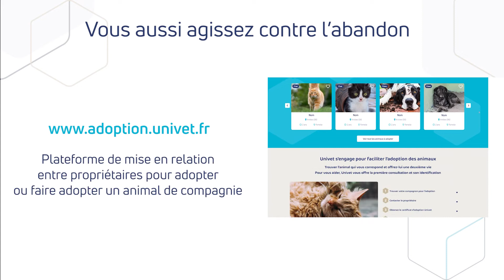Univet s'engage pour l'adoption - Journée Mondiale contre l'Abandon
Le réseau vétérinaire Univet s'engage contre l'abandon des animaux qui touche chaque année des milliers de chiens et de chats en devenant un des partenaires officiels de la Journée Mondiale contre l'Abandon.

Pour faciliter l'adoption, nous avons créer le site Univet Adoption pour mettre en relation les propriétaires ne pouvant plus s'occuper de leur animal avec de futur propriétaire voulant en adopter.

Pour inciter à l'adoption les cliniques Univet offre à l’adoptant venant depuis le site Univet Adoption la première consultation et son identification.